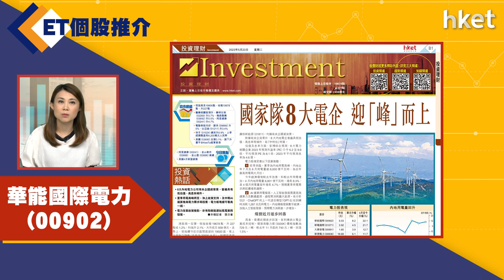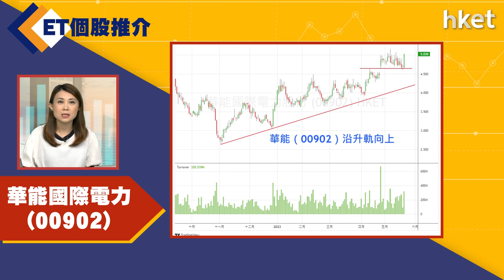【ET個股推介】華能國際電力（00902）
今日ET個股推介－華能國際電力（00902）